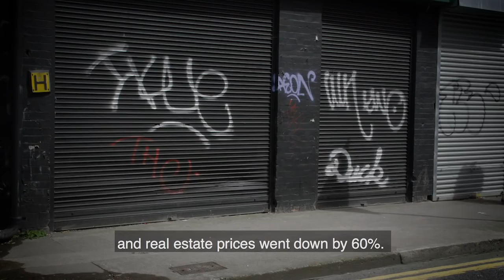Crisis! Ireland Calls the IMF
With a profoundly dysfunctional banking system, large amounts of banking debt inherited by taxpayers, and a bank run, Irish financial institutions faced almost imminent collapse post-2008: the classic moment when a country applies for IMF help.

Speakers:
Dan O'Brien, Chief Economist, Institute of Int’l and European Affairs & independent journalist.
Patrick Honohan, former Governor, Central Bank of Ireland
Liaquat Ahamed, Pulitzer Prize-winning author
Ajai Chopra, former IMF Mission Chief for Ireland
Kevin Cardiff, former Secretary General, Department of Finance of Ireland